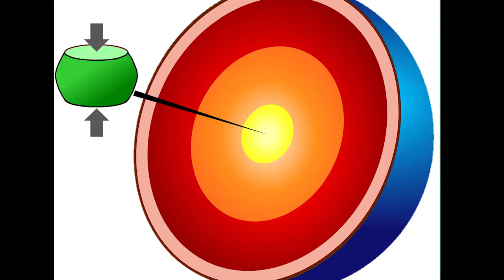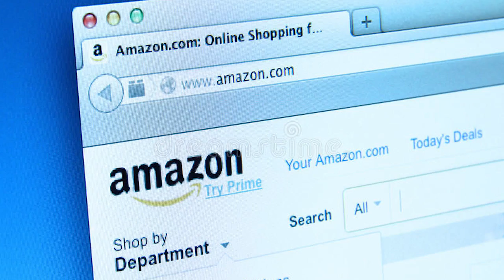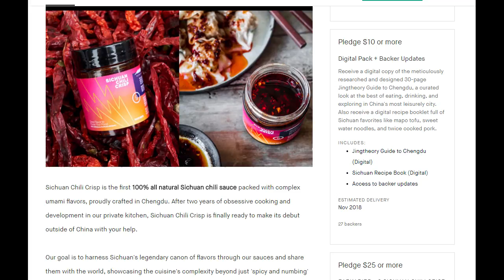WHAT IS PROJECT CHIMERA?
I will be heading to China for a week to help my father with his business. I'll definitely use whatever free time work on the project. However I won't be able to make content while I'm away as I don't have my equipment. Once I come back the channel will officially kick off and we will start having a regular series!

⚔Game Accounts:

♙League of Legends:
Taiwan: Perfect_Is_SHlT

♟B.net BattleTag:
FantaSee#11954 (WoW)
WaifuMaker#4848 (Overwatch)

♙Monster Super League:
FantaSee (Main)

✌ Programs Used:
~~ Nvidia Shadowplay